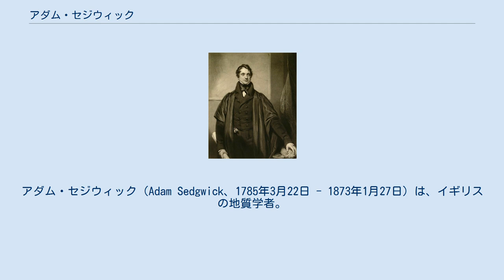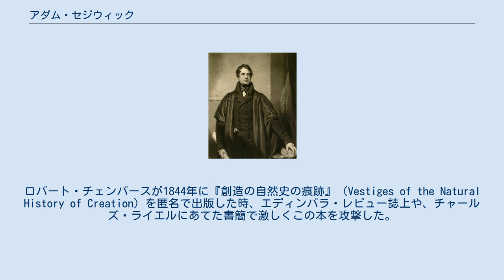アダム・セジウィック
アダム・セジウィック（Adam Sedgwick、1785年3月22日 - 1873年1月27日）は、イギリスの地質学者。
近代地質学の創始者のひとりである。
地質年代の「デボン紀」の名称を提案し、後にウェールズの岩石の地層の調査からカンブリア紀の年代を提案した。
 ヨークシャー州デントに生まれた。
父親は牧師である。
ケンブリッジ大学トリニティ・カレッジに学んだ。
イギリスやヨーロッパの地質学を研究した。
ロデリック・マーチソンとともに石炭紀とデボン紀よりも古い地層を研究し、カンブリア紀の地層を分類する方法を確立した。
1821年に王立協会の会員に選ばれた。
1829年から地質学会の会長を務めた。
 セジウィックは今日の観点からは、宗教的には原理主義者または福音派で、科学的研究と、自らの信仰的立場を区分していた。
地質学的にも天変地異説（突発説）の立場をとり、神の創造行為を信じる立場をとった。
ロバート・チェンバースが1844年に『創造の自然史の痕跡』（Vestiges of the Natural History of Creation）を匿名で出版した時、エディンバラ・レビュー誌上や、チャールズ・ライエルにあてた書簡で激しくこの本を攻撃した。
 チャールズ・ダーウィンはセジウィックの地質学の生徒の一人であり、ダーウィンのビーグル号の航海の間、文通を続けた。
セジウィックは進化論の考えを認めることはなかったが、意見の違いにかかわらず、2人はセジウィックの没するまで、友好的な関係を保った。
 1851年にウォラストン・メダル、1863年にコプリ・メダルを受賞した。
 ウィキメディア・コモンズには、アダム・セジウィックに関するメディアがあります。